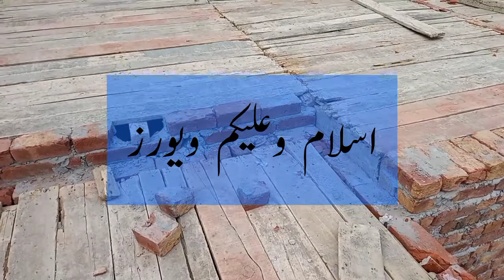Part# 6 10 Marla Shuttring To RCC Lanter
◈◈◈◈◈◈MUSIC USED◈◈◈◈◈◈◈
Crockpot NCS - @YoutubeMusicLibrary